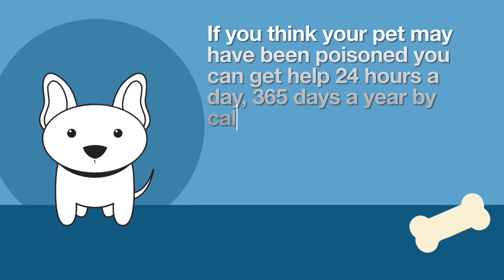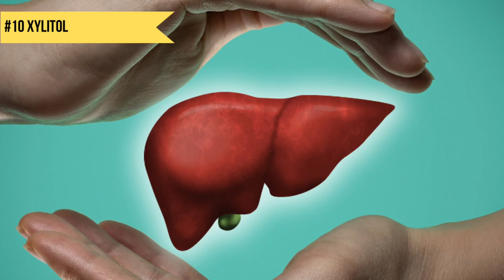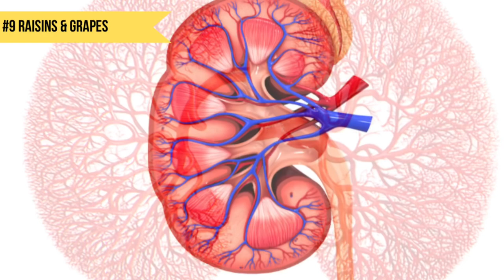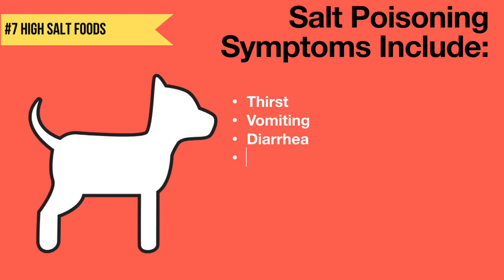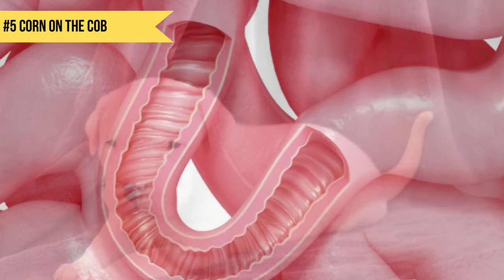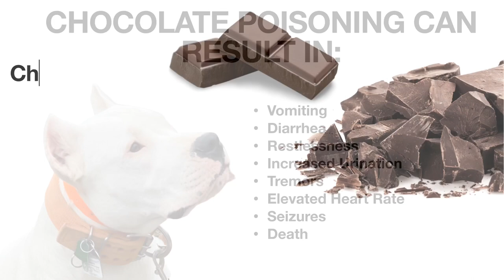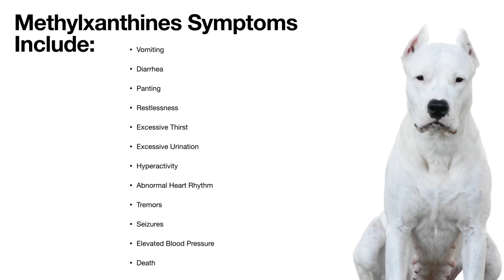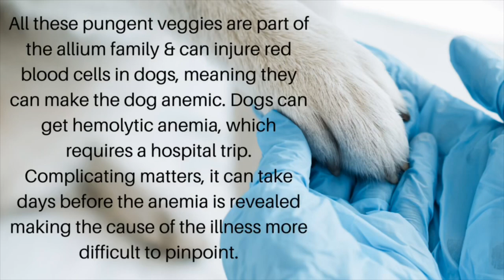10 COMMON EVERYDAY FOODS THAT CAN POISON YOUR DOGO ARGENTINO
Now and then, I’ve been guilty of the crime of feeding people food to my Dogo Argentino. It’s tough to resist those adorable faces especially when they’re sitting politely.

But did you know there’s a ton of ordinary everyday foods that are harmless to humans but that you really shouldn’t give your Dogos? Well in today’s episode we’re going to look into some of the hidden dangers lurking inside your pantry so you don’t give your best friend something toxic without knowing it!

Need more Dogo in your life? Join our fan club!

All our Dogo Argentinos are registered with AKC, UKC, IABCA. We believe in raw feeding, outdoor exercise, professional obedience training, frequent socialization and lots and lots of love. Our Dogos are show dogs that have won numerous awards, titles and wins in conformation and obedience. We are proud of our pack.

Always remember to consult your veterinarian if you feel your Dogo’s behavior isn’t what you think it should be! This material is presented as merely informational and is not a replacement for the opinion of a professional veterinarian, nutritionist, trainer or behaviorist.

Welcome Dogo Argentino enthusiasts! All the footage in our video today features our very own show dogs that are bred by us and/or owned by us.